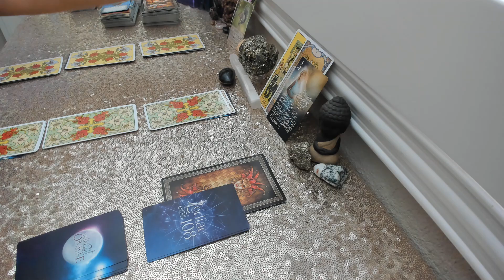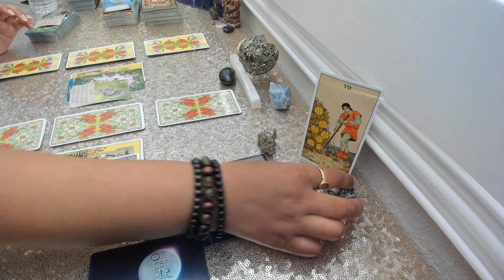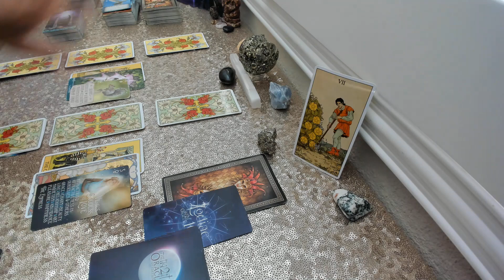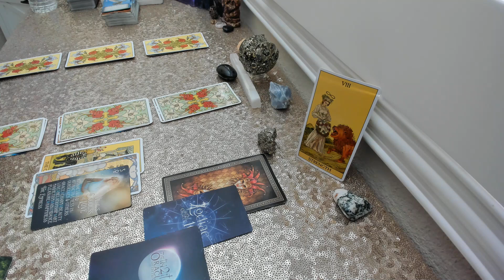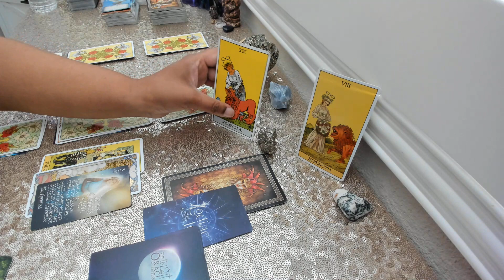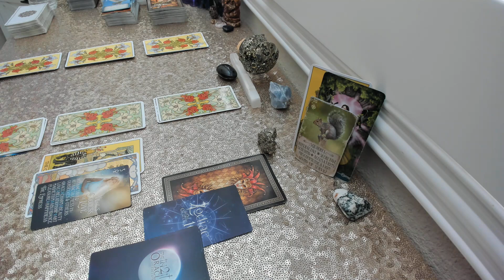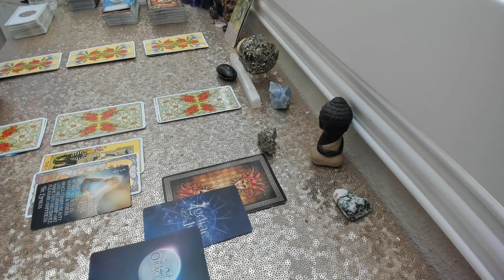Divine Masculine Tarot Reading -Divine Masculine's Energy Leading Up To Lion's Gate Portal!